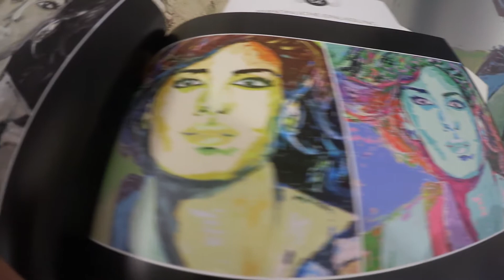Opening Maribel Brandis in der Galerie Ewa Helena Hamburg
Ein kleiner Einblick in das Opening der Ausstellung "Radiant Faces" von Maria Isabel Maribel Brandis in der Galerie Ewa Helena in Hamburg.

Die Werke sind vom 04. Mai (Opening) an in der Hamburger Kunstgalerie zu sehen.

Galerie Ewa Helena
Milchstraße 28
20148 Hamburg